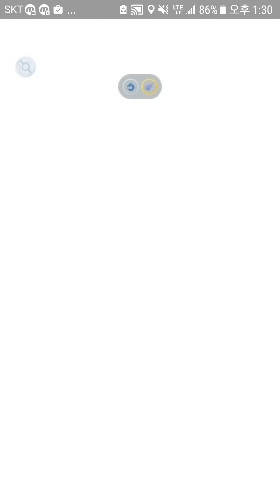포켓몬고 CP 대박 잠만보 2마리 망나뇽 1마리 잡았다! | 훈토이TV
포켓몬go 잠만보 2마리 망나뇽 1마리 잡았다